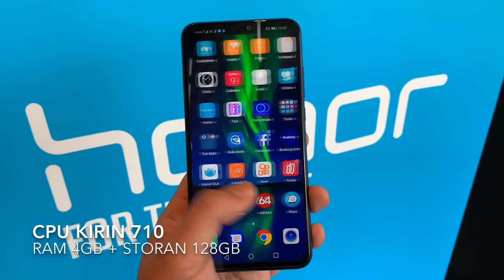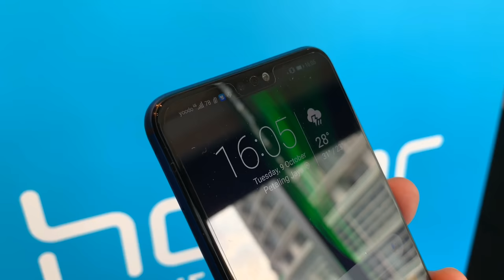honor 8X - Telefon 128GB Termurah Di Malaysia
honor 8X dilancarkan pada harga RM949 dan menjadikannya telefon berstoran 128GB termurah. Ia akan mula dijual pada 12 Oktober 2018 di laman Shopee dan juga hihonor. Pembelian diluar talian bermula 13 Oktober ini dan setiap pembelian awal akan menerima honor Band 3 percuma yang bernilai RM119 beserta beberapa hadiah yang lain.